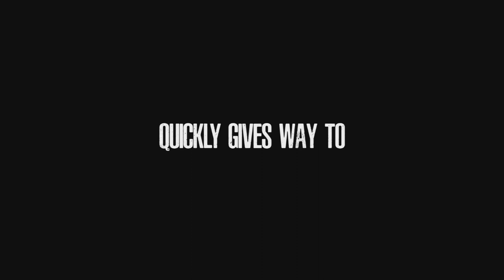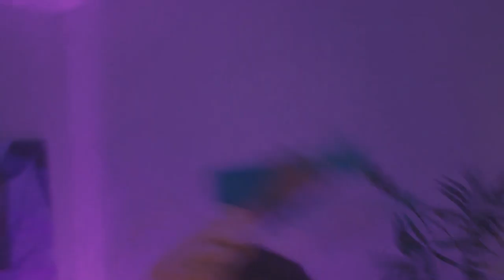GIRLS GATEWAY GONE WRONG (2023) Official Trailer — (HD)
When three best friends reunite for a Fashion Week girls’ trip, they become the prime suspects after a designer goes missing under mysterious circumstances.

Cast: Tanisha Long, Crystal-Lee Naomi, Kalonjee Gallimore, Benton Greene

Best friends Parker (Brittany S. Hall), Bailey (Tanisha Long), and Simone (Crystal-Lee Naomi) travel to a luxurious resort to celebrate Parker’s 30th birthday. Their girls trip quickly goes awry though, when they find out their former friend (and Simone’s influencer nemesis), Kate (Rebecca Galarza), is staying at the same resort as them for a sponsorship gig. In the name of celebration, the girls put their differences aside for a night and party with Kate and the charming hotel owner, Antonio (Donny Boaz). The next morning, the girls wake up hungover in Kate’s suite lacking any recollection of the night before. When they learn Kate fell to her death and they were supposedly the last ones to see her alive, the girls know they are poised as the prime suspects in her murder and are forced to clear their own names by investigating the other suspects at the resort.